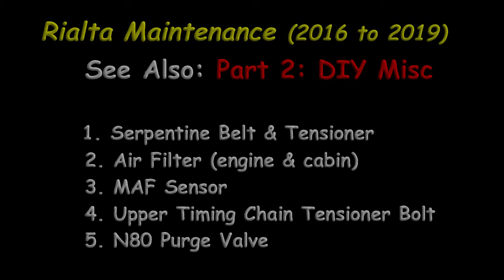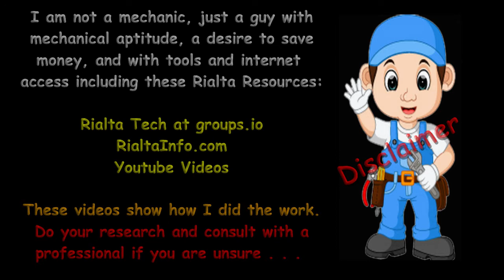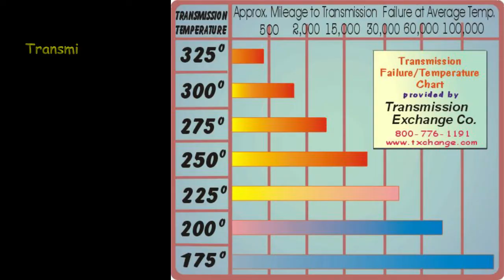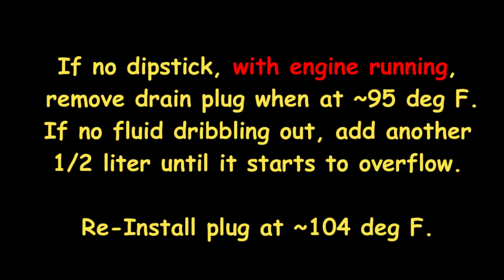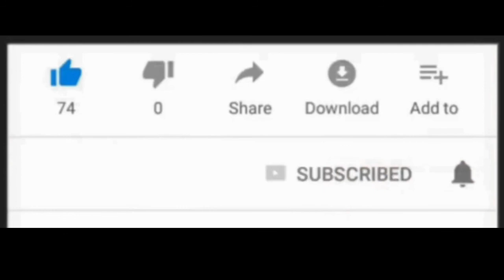Winnebago Rialta Eurovan Chassis Maintenance Part1 - DIY Fluids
This video documents The Roving Rialta's maintenance from 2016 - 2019. Part 1 is DIY Fluids  engine, transmisssion, generator. Part 2 is DIY Misc such as Serpentine Belt, Tensioner Pulley,  MAF Sensor, N80 Purge Valve.